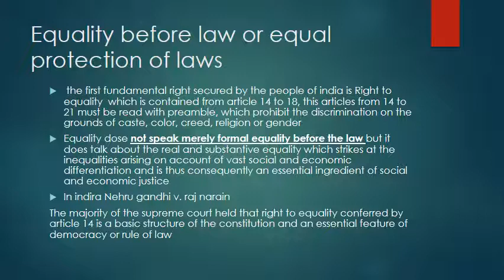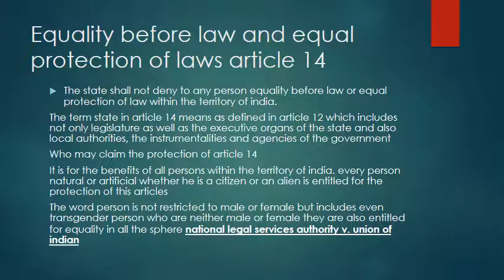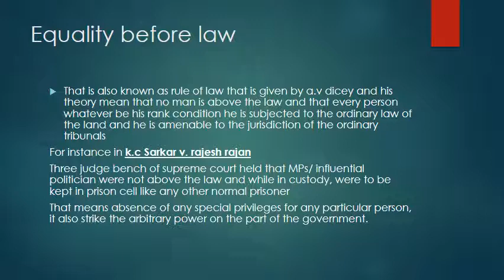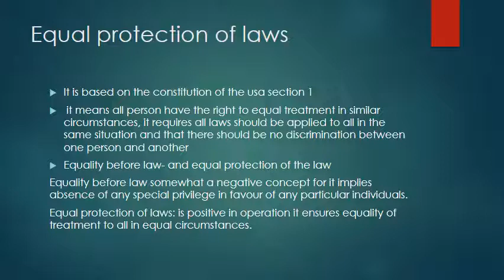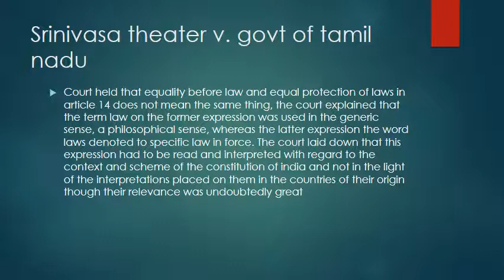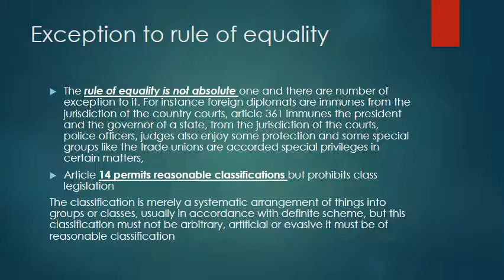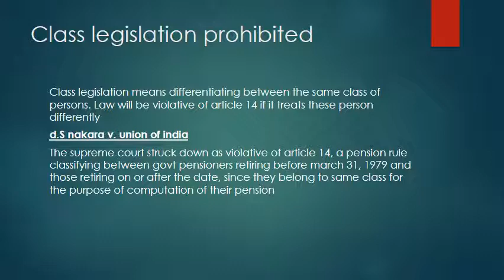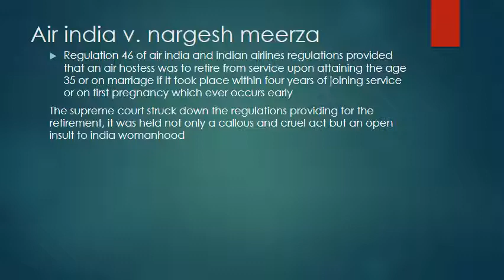Right to equality article 14 indian constitution